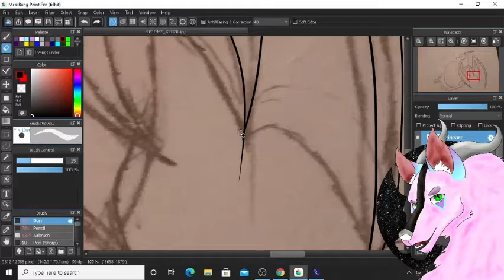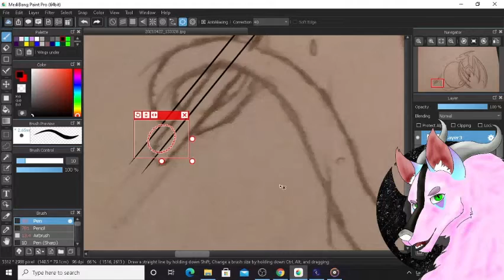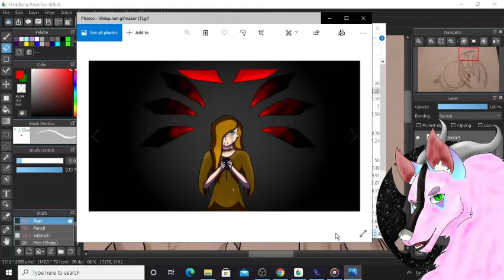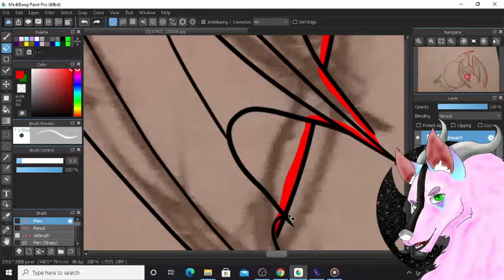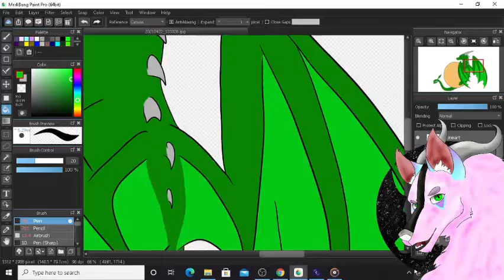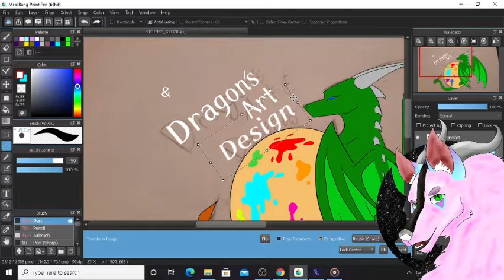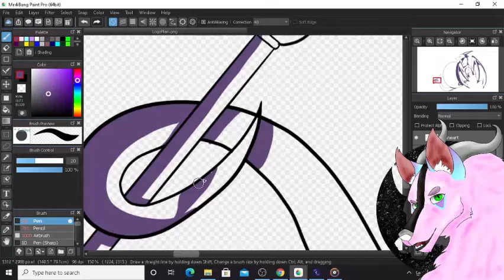Project for School - Speedpaint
*yeets drawing* made this awhile ago hope u like it!!